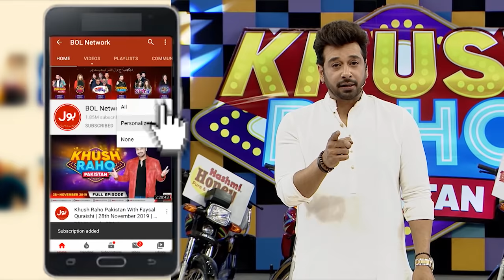Madiha Kyun Hain Ghussa Asad Pe?| Khush Raho Pakistan Instagramers Vs Tick Tockers | Faysal Quraishi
Madiha Kyun Hain Ghussa Asad Pe? | Khush Raho Pakistan Instagramers Vs Tick Tockers | Faysal Quraishi | TikTok